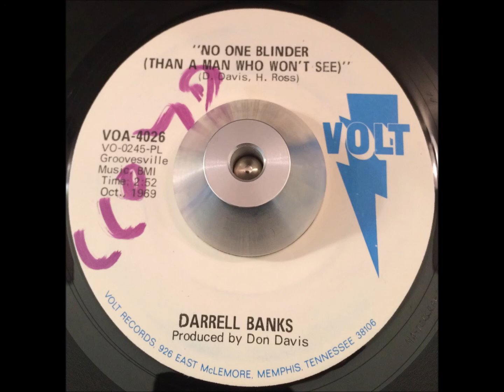Darrell Banks No One Blinder (Than a Man Who Won't See)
Crossover soul written and produced by Don Davis this is the flip side to the wonderful 'Beautiful feeling' making this a lovely double sided record from 1969